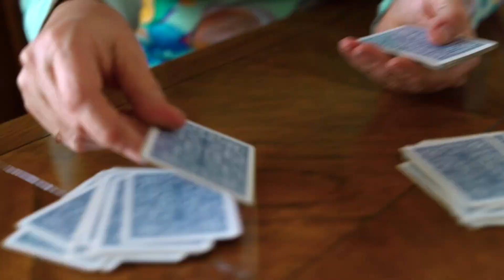Try This Simple Family Card Game During Quarantine!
Looking for a game to play, but only have a deck of cards? Do you have younger kids that want to play too?! SNAP is an easy, fun, quick game for all players of all ages!

Enjoy learning how to play while watching this game playthrough!

Looking to grab a good deck of cards, I suggest the Bicycle deck of cards you can find on Amazon